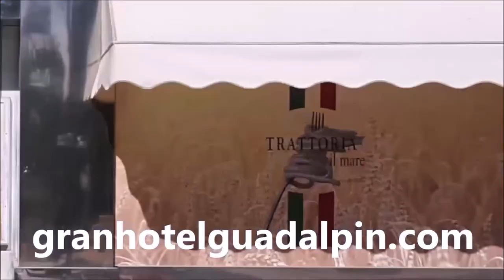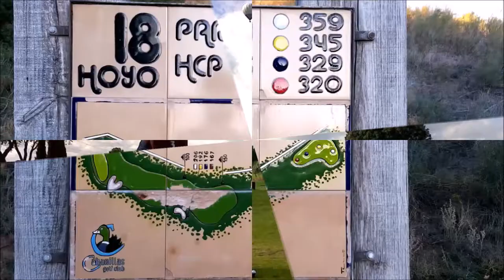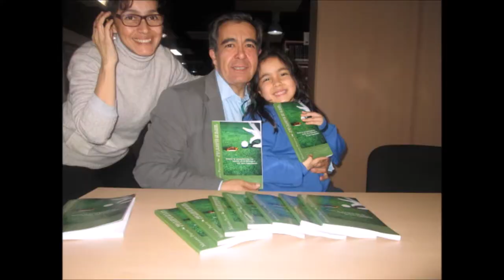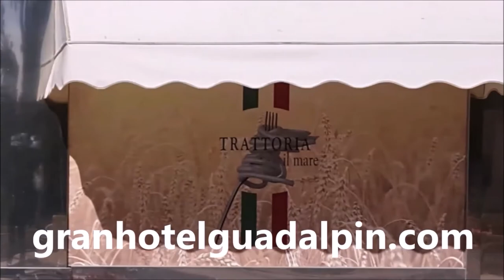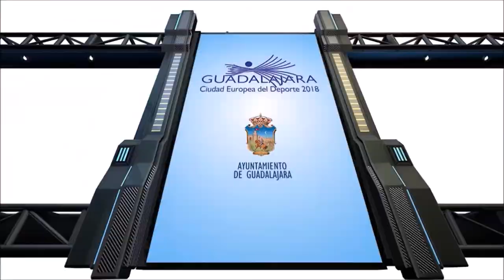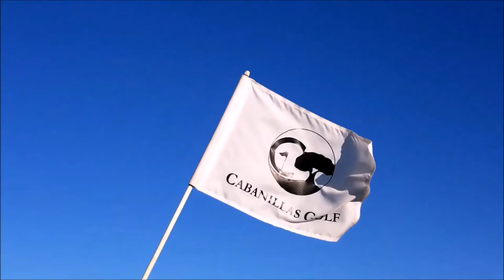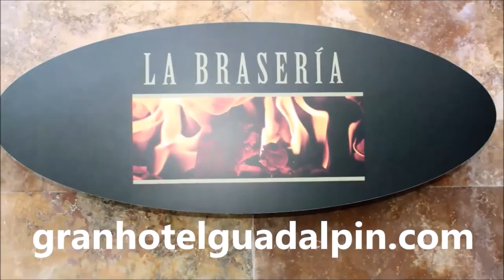SPORTS & GOLF 137 Carina Spera, Sonia Rohde, Octavio Rodriguez y Mariano Puerta